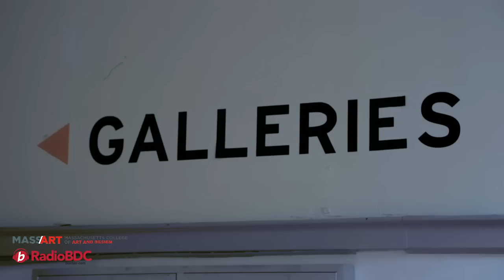The Wombats - Your Body Is A Weapon (Live At MassArt)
The Wombats performed "Your Body Is A Weapon" in the Bakalar & Paine Galleries at Massachusetts College of Art and Design. Recorded on April 28th, 2015.